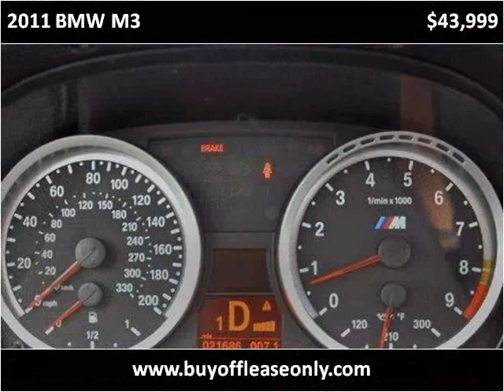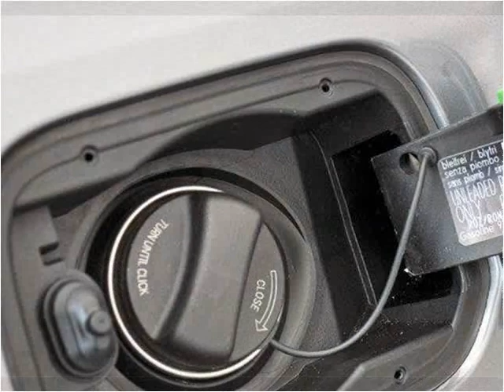2011 BMW M3 Used Cars Lake Worth FL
This 2011 BMW M3 is available from Off Lease Only.